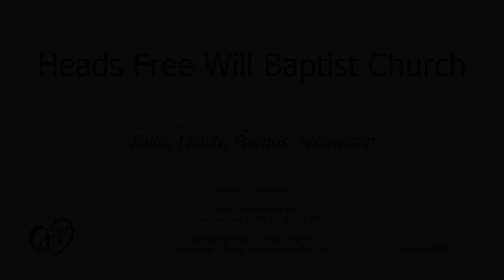The End Times Series Part 3 Where Are We Now? August 9, 2020 Bro Billy Ellis